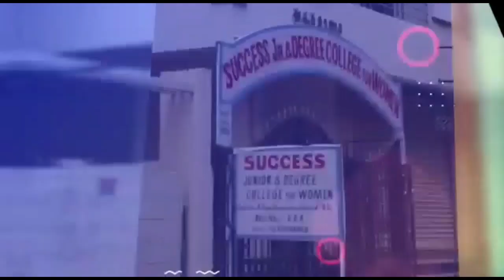Telangana Complete Lockdown Lift Likely from 19th June ,Black Fungus Racket,Mohd Siraj Not in Team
Complete Lockdown Lift Likely from 19th June, Black Fungus Racket, Mohd Siraj Not in Team.